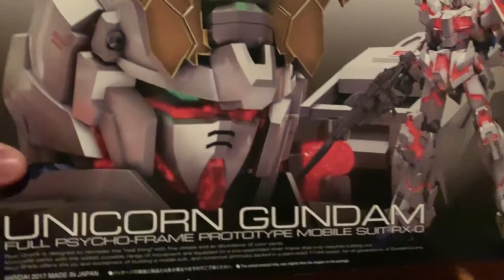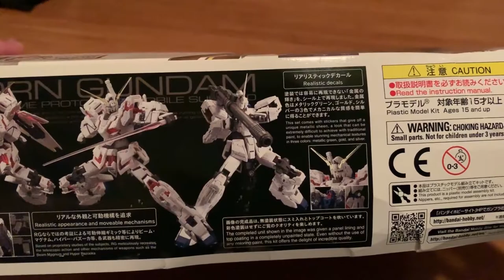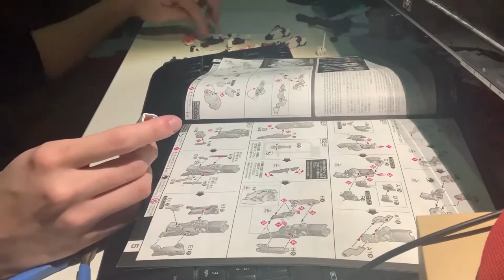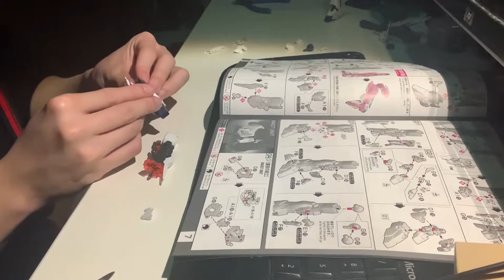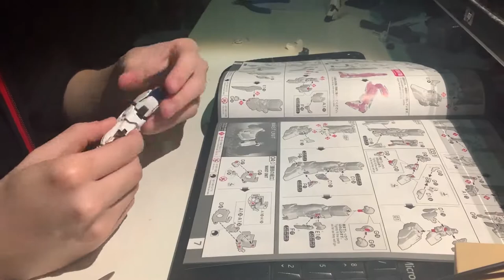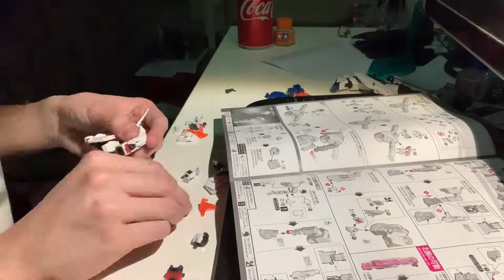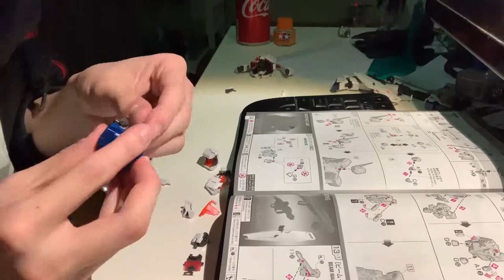[REVIEW] RG 1/144 Gundam Unicorn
Credit: GundamInfo
Anime: Mobile Suit Gundam Unicorn RE:0096

0:00 Intro
0:12 Unboxing
5:17 Time Lapse Build
9:22 Review

Gundam Unicorn:

Produced as the main machine of the E.F.S.F.'s 'UC Project'. The aim of the this MS development are to destroy any traces of Zeonism in the Earth Sphere, and also destroy the idea of 'Newtypes'. When Vist Foundation took over the project, they installed a special system called 'La+ System'. This system allowed the true newtype to discover the Laplace Box; which is the hope of the Universal Century. The MS contained Unicorn Mode and NT-D Mode. In 'Normal Mode', the Gundam's special details will be hidden, and it pretty much looked like a mass - produced customised MS. When NT-D Mode activated, all the Gundam's ability will show up and the system allowed to extend the pilot's mind and transmit into the psychoframe. However, the pilot's mind must be strong enough in order to not get reverse controlled by the system

Weapons:

60mm Vulcan Gun: Basic armaments for the Federation mobile suits. It's very inefficient against heavy armour MS, but the fire rate is quick enough to deal with missiles or small/fast moving objects

Beam Magnum: A customised rifle for the MS, a single shot required four normal beam shot's energy which will eat up an entire E-Cap. Since the rifle is customised for Unicorn Gundam, other normal MS use this weapon will immediately caused malfunction during the super intense recoil. The ammo pack is loaded with 5 shots, the extra ammo packs can be stored on the rear skirt armour. When the rifle is not use, it can stored on the backpack or on the side of the arms

Beam Saber: A standard weapon for most Federation mobile suits. Unicorn Gundam got two pairs of them, one on the backpack during NT-D Mode and one pair on the forearms. Powered through the battery spot from the MS's hands and it is rechargeable in the MS's storing slot

Hyper Bazooka: Stored on the backpack and it can extend when in use, there are six rounds in each magazine, two extras can be stored on the rear skirt armour. It can set to different types of explosions such as scattershot type

MS Built: RG 1/144 Gundam Unicorn
Built Time: 4 Days
Edit Time: 5 Hours
Music: Cadmium - Click & Scroll (feat. Eli Raain & Veronica Bravo)